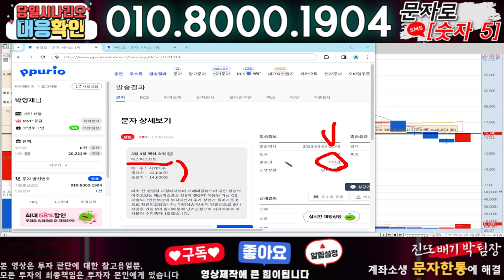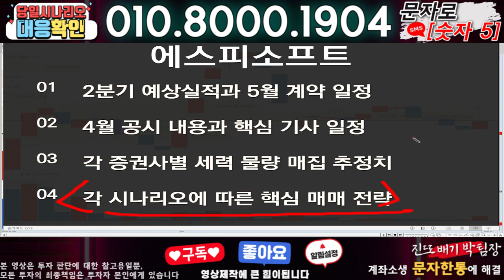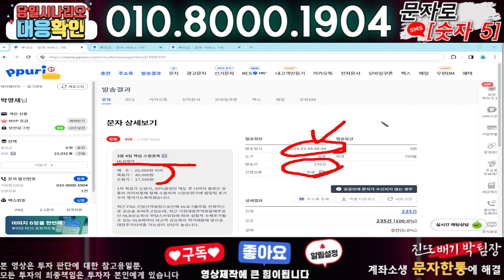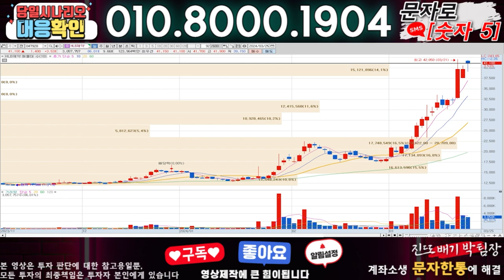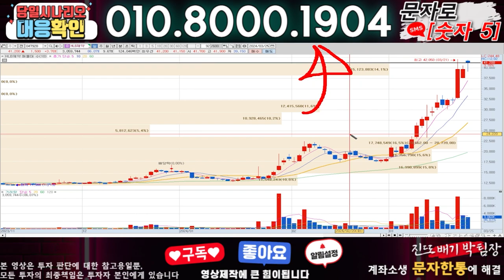에스피소프트 ) 3분전 기습속보-공식입장발표!! 무슨일인가?